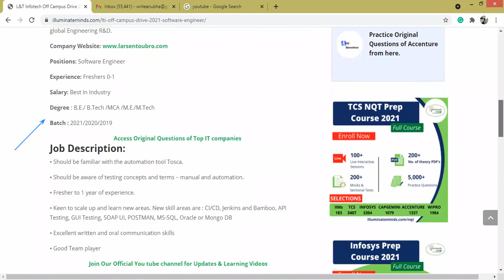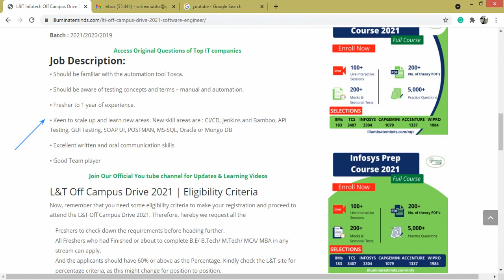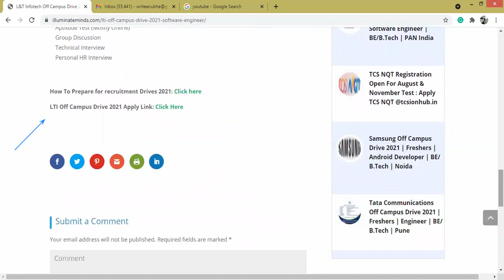L&T Infotech Off Campus Drive 2021 | Graduate Engineer Trainee | BE/ B.Tech | Across India | LTI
INFOSYS I IBPS I WIPRO I ACCENTURE I CAT I CLAT| SSC I TCS NQT I ELITMUS I DUJAT|AMCAT

Company: Larsen & Toubro Limited
L&T Infotech Off Campus Drive 2021: Larsen & Toubro is a major technology, engineering, construction, manufacturing and financial services conglomerate, with global operations. L&T addresses critical needs in key sectors – Hydrocarbon, Infrastructure, Power, Process Industries

Join Our Official Telegram Channel For Daily Updates

Over the years, we have earned our stripes. Today, our clientele includes a large number of Fortune 500 companies globally. As “Specialists, Engineering Innovation,” we are all set to write the future of global Engineering R&D.

Positions: Software Engineer

Experience: Freshers 0-1

Salary: Best In Industry

Degree : B.E./ B.Tech /MCA /M.E./M.Tech

Batch : 2021/2020/2019

Access Original Questions of Top IT companies
Job Description:
• Should be familiar with the automation tool Tosca.

• Should be aware of testing concepts and terms – manual and automation.

• Fresher to 1 year of experience.

• Keen to scale up and learn new areas. New skill areas are : CI/CD, Jenkins and Bamboo, API Testing, GUI Testing, SOAP UI, POSTMAN, MS-SQL, Oracle or Mongo DB

• Excellent written and oral communication skills

• Good Team player

Join Our Official You tube channel for Updates & Learning Videos

L&T Off Campus Drive 2021 | Eligibility Criteria
Now, remember that you need some eligibility criteria to make your registration and proceed to attend the L&T Off Campus Drive 2021. Therefore, hereby we request all the

Freshers to check down the requirements before heading further.
All Freshers who had Finished or about to complete B.E/ B.Tech/ M.Tech/ MCA/ MBA in any stream can apply.
And the applicants should have 60% or above as the Percentage. Kindly check the L&T site for percentage criteria, as this might change for position to position.
Also, there should not be more than 2 years gap in Academics.
No active Backlogs are permissible.
Therefore, those candidates who are all having the above-mentioned criteria can proceed with their way to make L&T Off Campus 2021 Drive Online Registration.